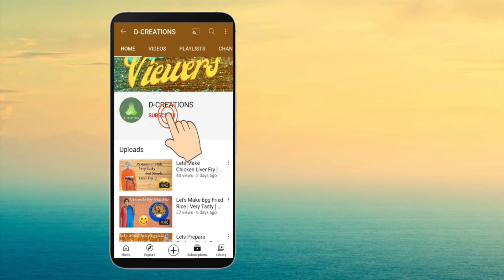Nuvvulu chutney | Soundarya Vibes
The links Are 👇🏻:
Any Doubts you can ask me on Twitter no Hesitation Its Free!
If u didn't like please comment.